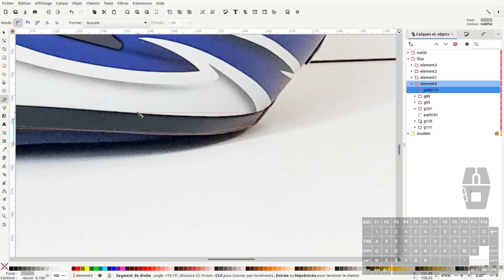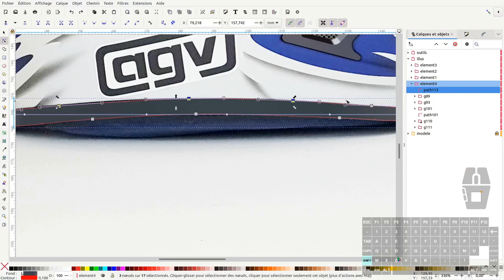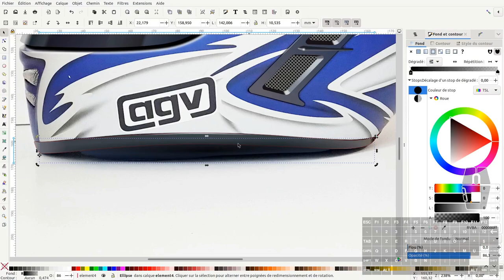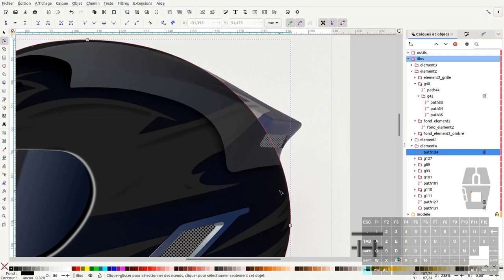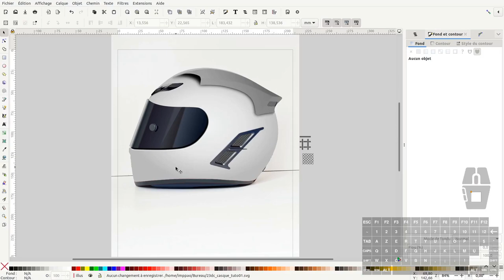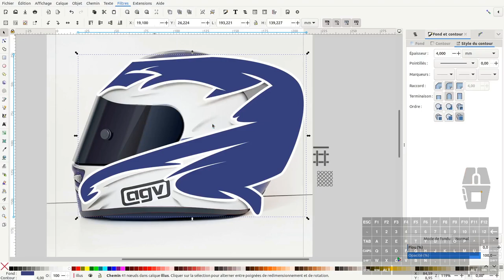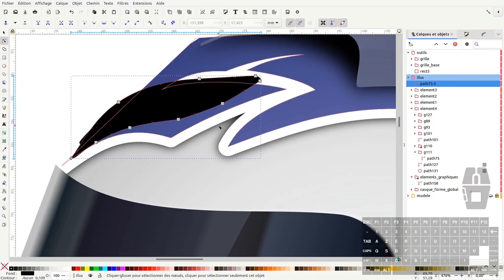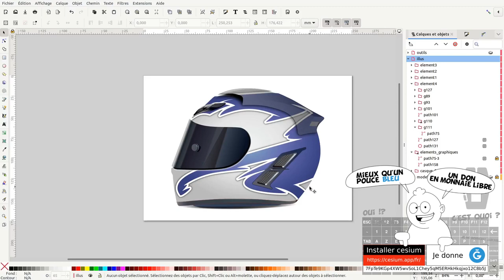Tuto inkscape (expert) : création d'un casque réaliste (partie6/6)